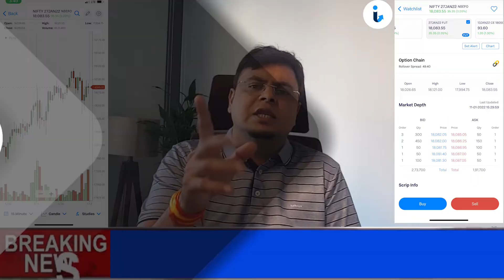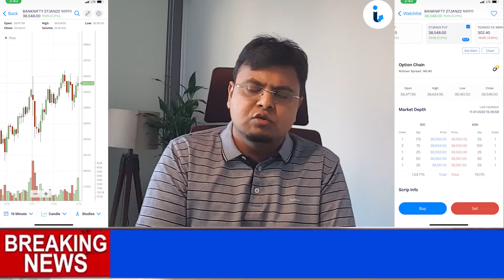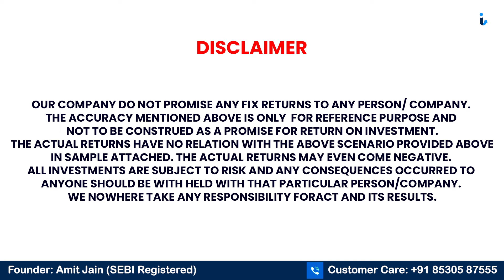Nifty | Bank Nifty Prediction For Tomorrow Jan 12 - Targets, Analysis & Tips